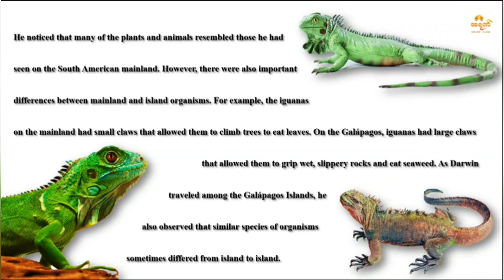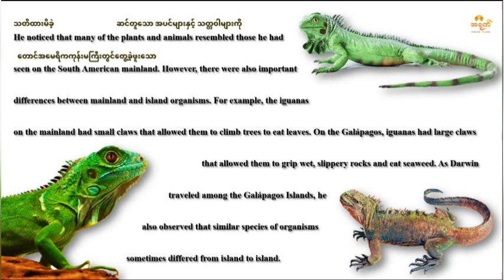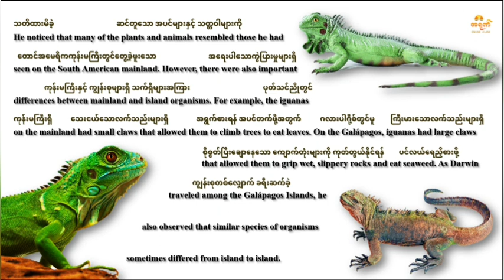Lesson 7 Evolution and Natural Selection Part 3